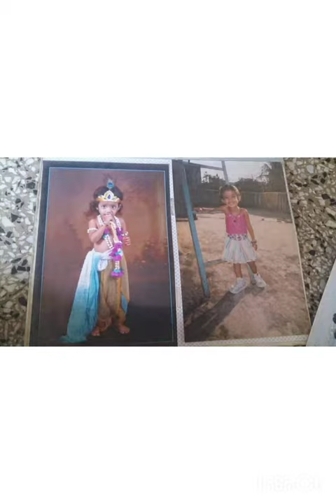Happy Birthday Vidhi Jiya nd my sister Shweta November 17, 2020 | Vidyaansh 1517